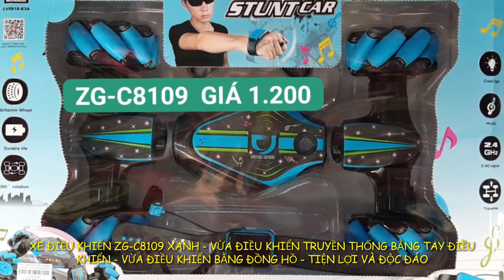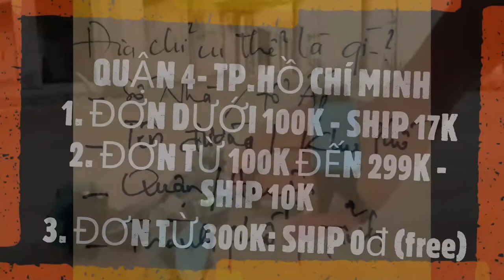ĐỒ CHƠI ABO - Ú CHÀ CHÀ XE CHẠY NGANG SÓNG 2.4GHZ - MÃ SP ZG-C8109 CÓ 2 MÀU XANH VÀ ĐỎ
ĐỒ CHƠI ABO Ú CHÀ CHÀ - NÓNG HỎI - VỪA THỔI VỪA CHƠI LUÔN NHE BÀ CON - XE CHẠY NGANG - NÂNG GẦM - SÓNG 2.4GHZ - CHẠY TÁ LÃ LUÔN ÔNG ƠI - MÃ SP: ZG-C8109 CÓ 2 MÀU XANH VÀ ĐỎ - HÀNG ĐANG CÓ TẠI ABO